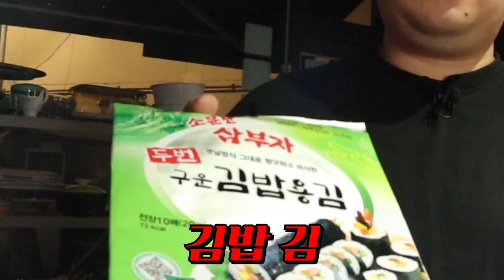또 그 손님이 찾아왔습니다. 김을 가져왔네요. 그럼 김밥에 라면을 해드려야죠.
심야식당에 찾아 왔다가 돌아간 그 남성 손님이 다시 오셨습니다.
간만에 보니 살좀 빠졌네요. 오늘은 김을 가져왔길래.
한 입에 꿀꺽 꼬마김밥과 세상에서 가장 부드러운 계란을 풀어 라면을 끓여줬습니다.
 오늘도 영상을 시청하러 와주셔서 감사합니다:)
Instagam: ii0228
Thank you so much for coming back to my channel and watching my video again!❤️
 (Thank you for coming to watch today's video:♥)
Please enable subtitles in the settings♥